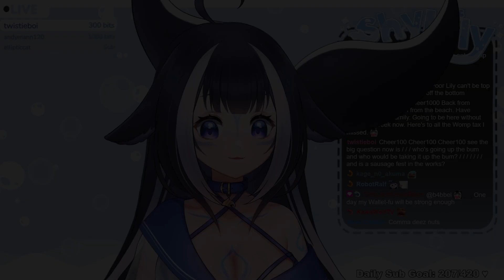Lily can't stand her own farts